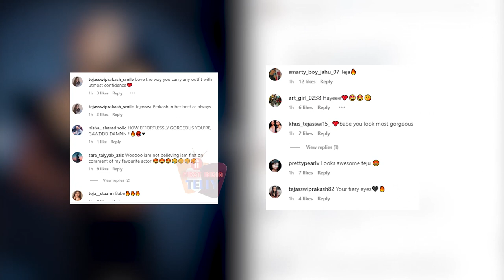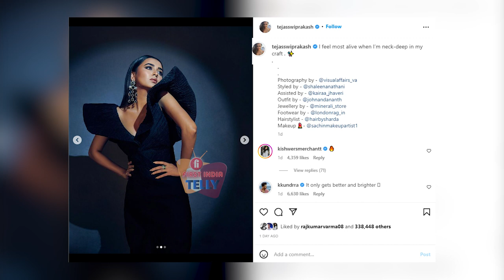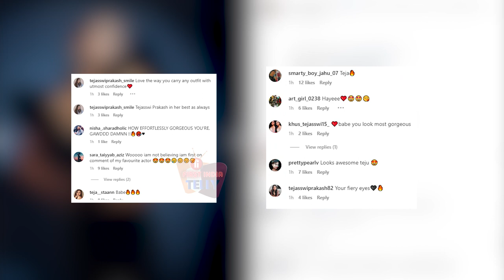सरेआम Karan Kundrra ने Girlfriend Teja को दे दी ये Advice, लोग हुए हैरान | TejRan Video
Karan and Tejasswi fell in love with each other on ‘Bigg 15’. Karan became the second runner-up, and actor Tejasswi Prakash won the season. Popularly called ‘TejRan’, Karan and Tejasswi make regular public appearances together, sending out couple goals.

Reporter: Sonia Jaiswal
Editor: Tushar Shukla